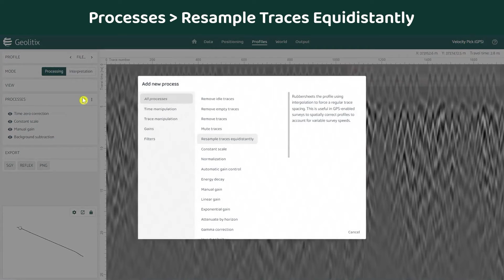Estimate Velocity | Geolitix How-to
Learn how to use estimate project velocity in Geolitix.